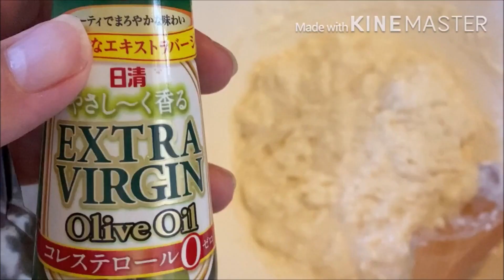【レンジ調理】これは超簡単、ホットケーキミックス+水+もこみち様＝ナン【簡単料理】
ホットケーキミックスには夢がありました！概要欄にレシピ
出来ちまうんだよ！
材料
ホットケーキミックス150ｇ
水　120㏄
塩　ひとつまみ程度
もこみち様　大さじ１

材料をまぜて冷蔵室で30分ほどねかせます
クッキングペーパーにタネを取り薄く伸ばしてラップをかぶせます
ラップの上からさらに押し伸ばす（厚みがでると失敗したように蒸しパンになります）
レンジにイン　600Wで2分20秒でできあがり
パリッ、もちっっとした食感の「ナン」ができあがり

ナンメーカーみたいなものもありますが
クッキングペーパーとラップで同じ役割をします
ホットケーキミックスにはナンの材料が配合されていますので
小麦粉とベーキングパウダーなどまぜれば同じものができます

自宅でできる簡単「ナン」お試しください！

【イラスト】ねこねこむの活動記録！イラスト描く人
フリーBGM　「シャイニングスター」